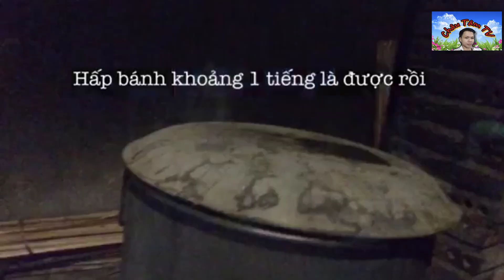Cách làm Bánh Tẻ thơm ngon | Đặc Sản Cát Tiên | How to make delicious Banh Te | Châu Tâm TV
Cách làm Bánh Tẻ thơm ngon | Đặc Sản Cát Tiên | How to make delicious Banh Te | Châu Tâm TV | ... Châu Tâm 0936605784 Chuyên cung cấp sỉ và lẻ các loại bánh (Bánh Tẻ, Bánh Chưng, Bánh Tét, Bánh Ít, ...) Đặc biệt có nhận đơn theo yêu cầu của khách. Phân phối tại Cát Tiên và các tỉnh lân cận như HCM, BD, ĐN, ... Các bạn nhớ XEM video bấm LIKE, nhấn ĐĂNG KÝ KÊNH ủng hộ giùm mình và xem video hay tiếp theo nhé. Xin cám ơn cả nhà nhiều nhiều.
+ Châu Tâm TV là kênh về trải nghiệm cuộc sống và những khảnh khoắc đẹp!
+ Châu Tâm TV là kênh chia sẽ cách rèn luyện thể thao giải trí, tin tức thể thao, ...
+ Châu Tâm TV là kênh về phong cách sống khỏe mạnh!
+ Châu Tâm TV là kênh chuyên về thực phẩm sạch!
+ Châu Tâm TV là kênh chuyên chia sẽ những liên khúc nhạc hay nhất!

Mong mọi người ủng hộ cho những video của mình. Xin cám ơn cả nhà!